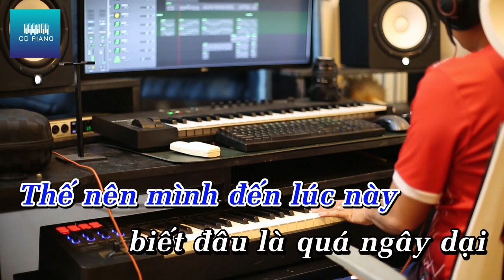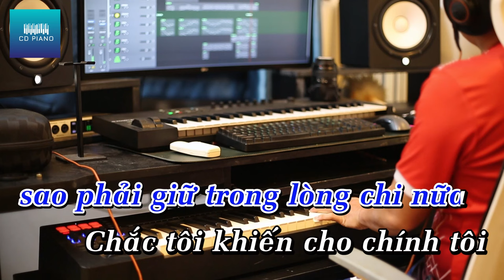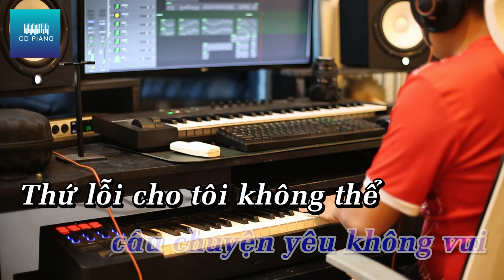(KARAOKE TONE NAM) SAU LỜI TỪ KHƯỚC - PHAN MẠNH QUỲNH || CD PIANO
(PIANO TONE NAM) SAU LỜI TỪ KHƯỚC - PHAN MẠNH QUỲNH || CD PIANO
Composer: Phan Mạnh Quỳnh